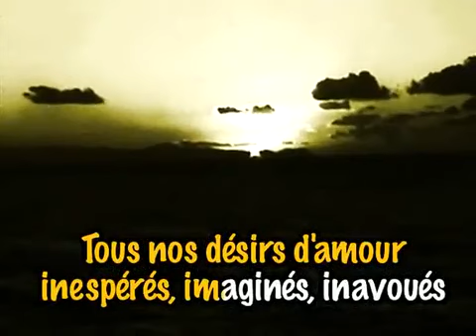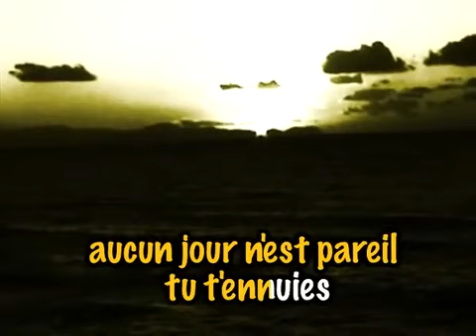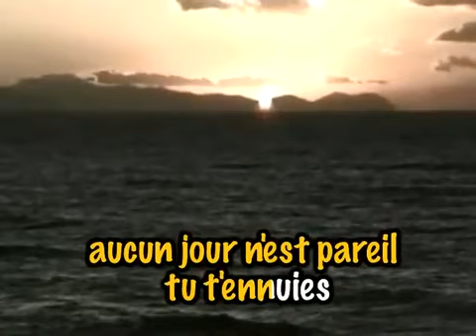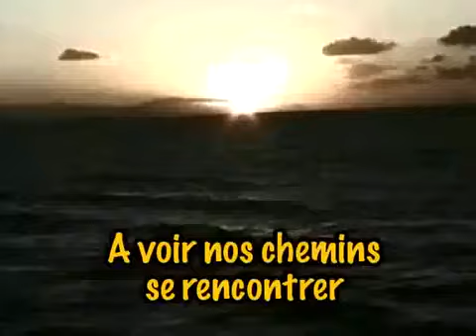Destinée Guy Marchand karaoké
karaoké de la chanson destinée de Guy Marchand